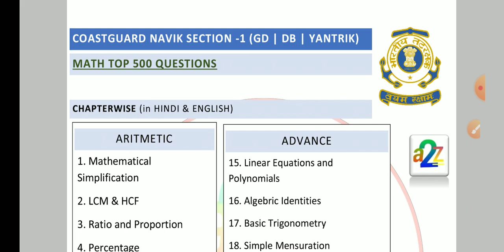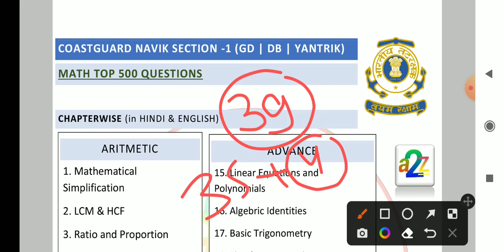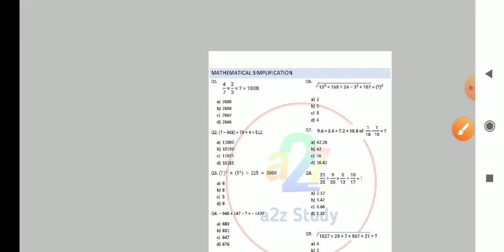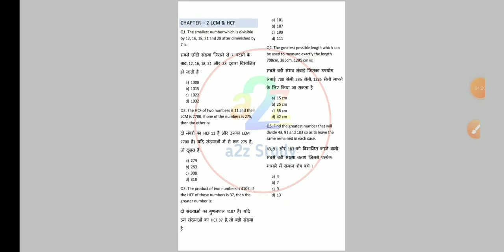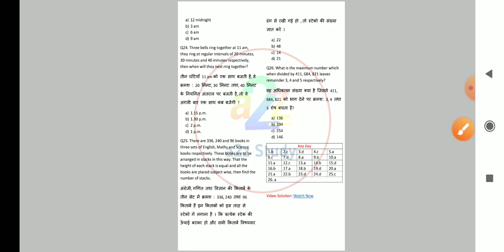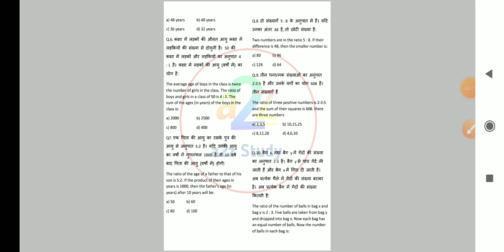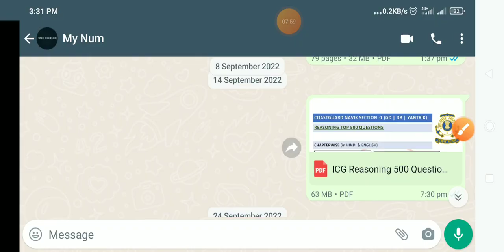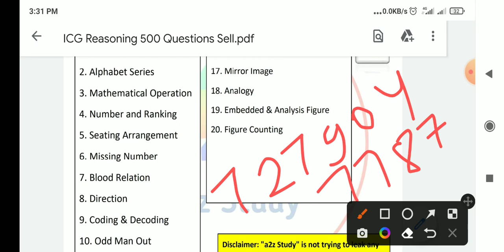Coastguard Navik TOP 500 Math Important Questions With Solution For GD, DB, YANTRIK SECTION 1 EXAM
Coastguard Navik Math Top 500 For GD, DB, Yantrik Section 1 by a2zstudy 01/2023 exam